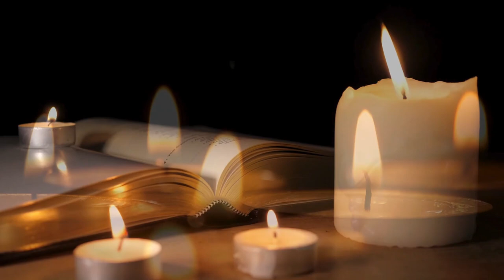Music Artists Who Were Born or Who Died on July 15 in History: Music History Today Segment July 15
Born on this date:
singer Linda Ronstadt
DJ Porter Robinson
Ian Curtis of Joy Division
guitarist Joe Satrioni
Ray Toro of My Chemical Romance
opera tenor Charles Anthony Caruso
Marky Ramone of the Ramones
disco singer Alicia Bridges
Jeff Carlisi of .38 Special
Johnny Thunders of New York Dolls
David Pack of Ambrosia
Artimus Pyle of Lynyrd Skynyrd
Roky Erickson of 13 Floor Elevators
Peter Banks of Yes
singer Millie Jackson
Peter Lewis of Moby Grape
country singer Tommy Dee
country singer Cowboy Copas
songwriter Dorothy Fields
producer Shep Pettibone
Chi Cheng of the Deftones
Trevor Horn of the Buggles
musicologist John Wesley Work III
music arranger Pee Wee Barnum
rapper JayDa Youngan
rapper Lud Foe
singer Olly Alexander
rapper Jim Jones
singer Cheng Ziao
actor rapper Brian Austin Green
singer Haley Scarnato of American Idol
saxophonist Joe Harriott
session pianist Sadik Hakim

1738 composer Antonio Pacchioni at 84
1782 opera great Farinelli at 77
1782 composer Robert Wainwright at 33
1789 composer Jacques Duphly at 74
1798 violinist Gaetano Pugnani at 66
1810 composer Jean-Baptiste Rey at 75
1854 violinist Wincenty Studzinski at 39
1857 pianist and  composer Carl Czerny at 66
1915 composer Ludwik Grossman at 80
1930 violinist Leopold von Auer at 85
1933 jazz cornet player Freddie Keppard of The Original Creole Orchestra from tuberculosis at 44
1947 pianist and composer Walter Donaldson at 54
1958 Julia Lennon, mother of Beatle John, dies in an auto accident at 43
1959 composer Ernest Bloch at 78
1960 opera singer with The Metropolitan Opera from 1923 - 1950 Lawrence Tibbett in 1960 after surgery at 63
* In 1973, Clarence White of the Byrds when he was hit by a drunk driver at 29
drummer Rick Garberson of Bizarros in 1979 of suicide by carbon monoxide poisoning at 28
1980 composer Henri Martelli at 85
1982 musician and producer Bill Justis from  cancer at 58
1987 cricket player and composer Jack O'Hagan at 88
1989 jazz trombonist and bandleader Will Bradley at 77
1990 rapper Trouble T-Roy of Heavy D and  the Boys at 22 of a fall
1992 composer  and guitarist Henk van der Molen at 71
1993 graphic designer and album cover artist for The Doors, The Stooges, and Tim Buckley, William S. Harvey at 72
1995 singer Bill Woodruff Sr at 66
2000 opera singer Louis Quilico at 75
2000 singer Paul Young of Mike + The Mechanics of a cardiac arrest at 53
2000 composer Genrikh Vagner at 78
2003 singer Elisabeth Welch at 99
2007 guitarist Kelly Johnson at 49
2015 jazz musician Howard Rumsey at 97
2015 AND harpsichordist, musicologist and conductor Alan Curtis at 80